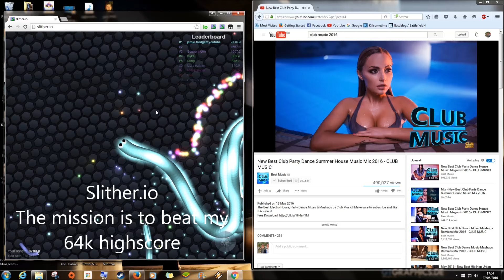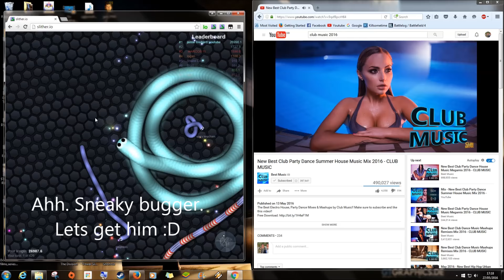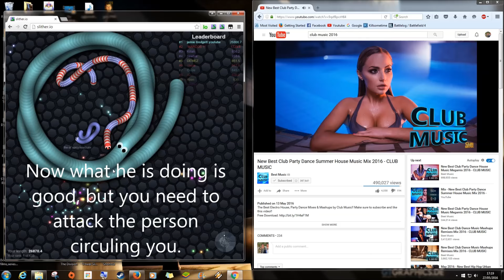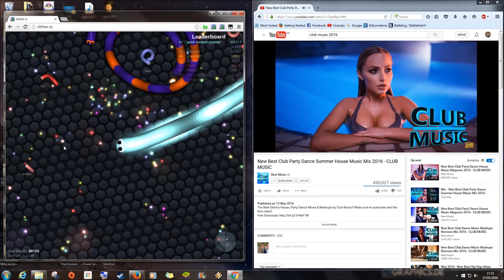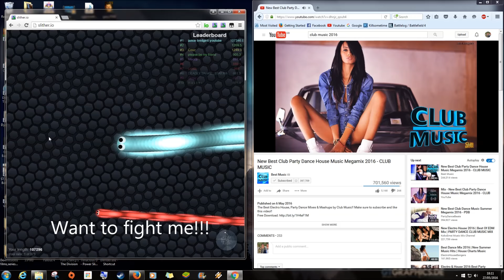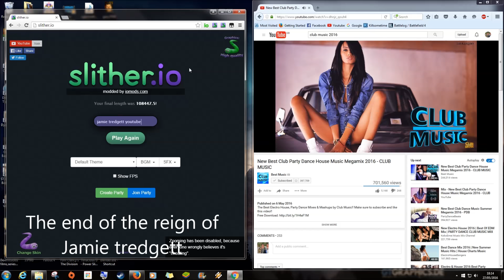Slither.io 100K+ mass. Learn how.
Just me trying to beat my high score. I was listening to this crazy mix , check them out.